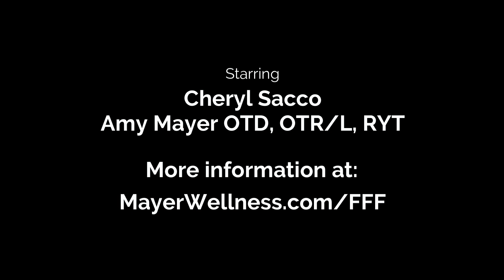Fascia Forward Fitness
Please take a few moments to hear about who we are and why we are so excited about this channel and, most importantly, why we'd like to take you on this journey with us.